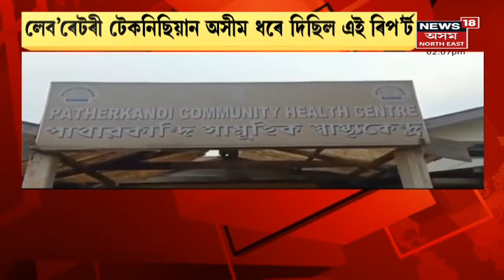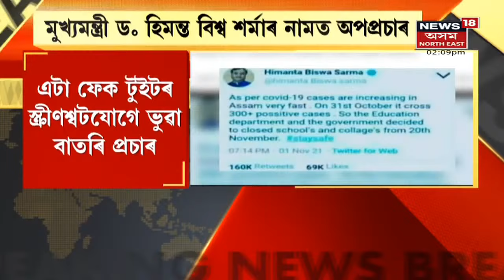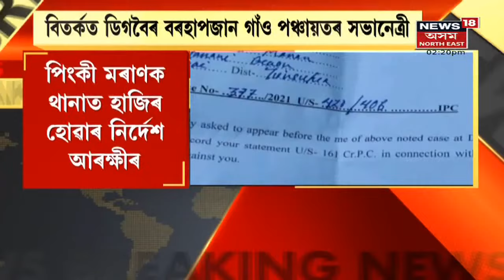Afternoon News | বিয়লিৰ বিশেষ খবৰ : 3 November, 2021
3 November, 2021 : পেৰিচ অলিম্পিকৰ বাবে কঠোৰ অনুশীলনত ব্যস্ত লাভলীনা
1:45 বিপজ্জনক তথা অস্বাস্থ্যকৰ পৰিৱেশত কাম কৰে চালক, হেণ্ডিমেনে
3:40 খানাপাৰা পৰিবহণ ভৱনৰ কাৰ্যালয়ত কৰ্মচাৰীৰ প্ৰতিবাদ
5:02 আজমল চুপাৰ-40ৰ যুগান্তকাৰী সফলতা
5:50 পাথাৰকান্দি প্ৰাথমিক স্বাস্থ্যকেন্দ্ৰত সহজে উপলব্ধ ক'ভিড ৰিপ'ৰ্ট